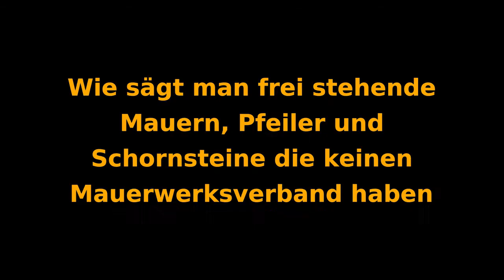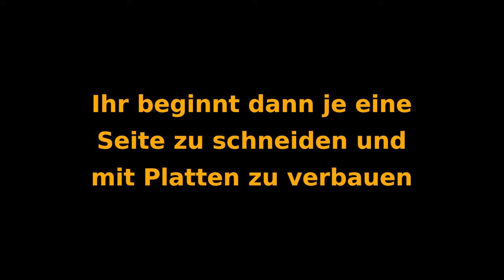Schornsteine Pfeiler schneiden zur Trockenlegung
Pfeiler Schornsteine frei stehende Mauern trocken legen
Es hat sich die Gelegenheit geboten Euch ohne Stress zu zeigen wie man frei stehende nicht im Mauerwerksverband gemauerte Mauerwerke, Pfeiler und Schornsteine schneidet zum trocken legen.
Risse und Setzungen kann man einfach vermeiden. Hier ist eine bestimmte Schnittreihenfolge zu beachten.
Hier im Beispiel an einem frei stehenden Schornstein 45 x 90 cm.
1. Einen Durchstich ca. 30-35 cm breit mit der Mauersäge schaffen durch die Mitte der Esse.
2. Einbringen der Horizontalsperre untere Lage 30 cm breit obere Lage 25 cm breit für eine Überlappung.
3. Schneiden der Seiten, Flanken und die horizontale Sperrschicht an den bereits gesperrten Mittelteil anarbeitend eintreiben.
4. Die überstehende 50er Sperrschicht bündig abtrennen. Fertig
Bei einer frei stehenden Mauer lässt sich das auch anwenden und unkompliziert durchführen. Hier kann normal geschnitten werden wie gewohnt von rechts nach links.

Frage = Anruf tägl. 9-21 Uhr 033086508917